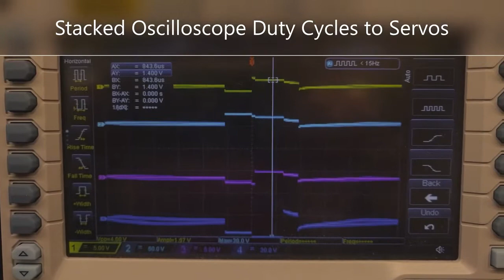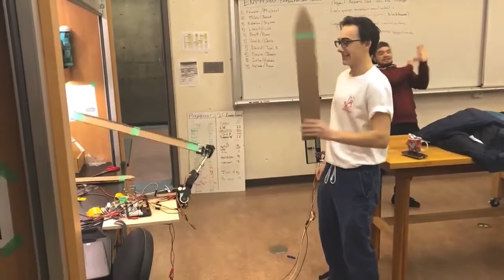Sword Fighting Robot - Built using an FPGA and VHDL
A project for my Mechatronics Diploma. A arm wielding a sword for the ultimate adaptiing fencing partner.

Coded in VHDL, run off a an FPGA (DE-10 Lite Board).

Arm is composed of 5 servo motors.
IR sensor is off to the side to sense when an opponent is in range.
Resistive Force sensor along the "blade" to detect opposing sword or body.

If you enjoy, please hire me!